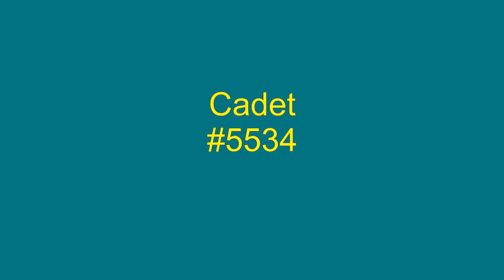Oh What A Feeling - James Phelps - 1966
A native of Shreveport, LA, James Phelps, was a gospel singer who sang lead with The Clefs Of Calvary and then took over the lead vocalist spot in the legendary Soul Stirrers in 1963 after Johnnie Taylor left the group. In 1965, Phelps turned to secular music and was signed to Chicago's Cadet label. He had a big hit with his secular debut, titled, Love Is A Five Letter Word, in May of 1965. Oh What A Feeling, was released in 1966 on Cadet but it failed to chart and subsequent efforts to follow didn't generate much in the way of sales.